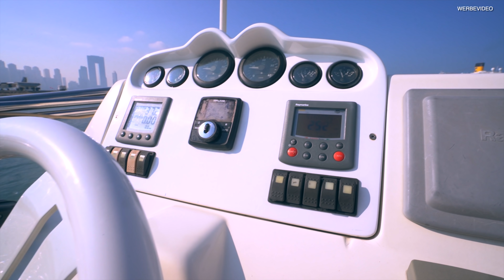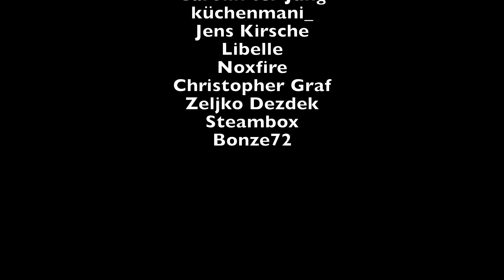Yacht Tour in Dubai mit geilem BBQ 🍤🥩 | Palm Beach Jumeirah, Dubai Marina ☀️ | Dubai VLOG #2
Heute geht es für uns auf eine 2 stündige Yacht Tour um den Strand von Dubai herum.
Die Yacht Tour startet in Dubai Marina und ging für uns am Palm Beach Jumeirah vorbei.

Als kleines special haben wir von der Crew ein nettes BBQ und einen Obstteller bekommen.

Wir hatten spaß und können diese Tour auf jeden Fall weiterempfehlen.

▬ Social Media ▬▬▬▬▬▬▬▬▬▬▬▬▬▬▬